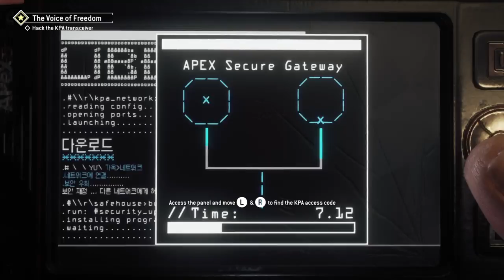Home Front The Revolution. Exclusive Game Play